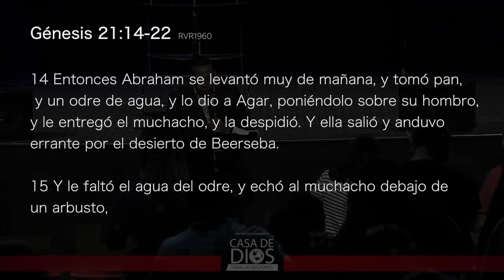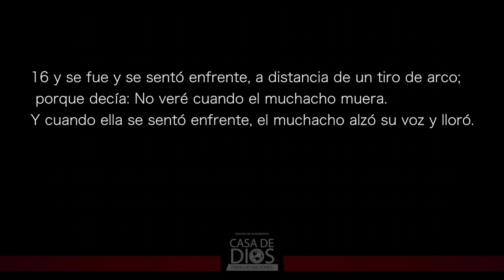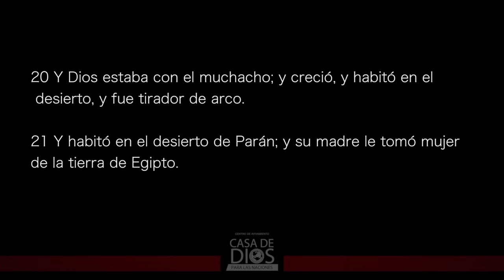DIOS TE DARA VISION EN TU DESIERTO- Pastor Juan Carlos Harrigan